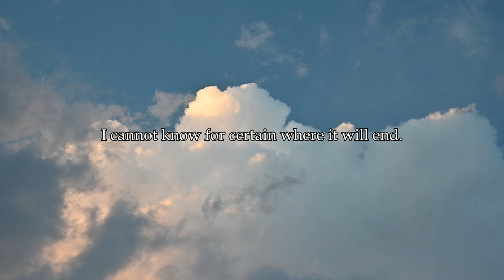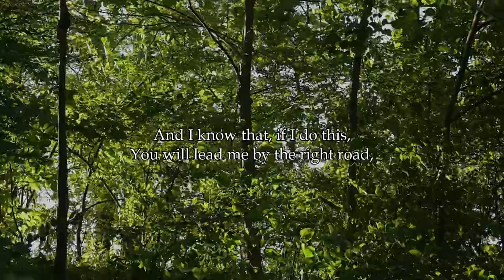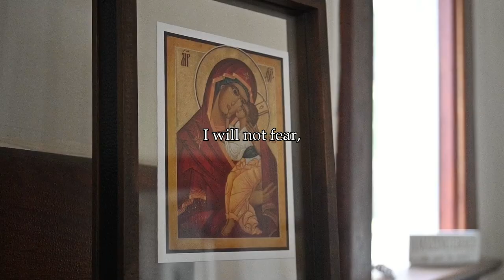Thomas Merton Prayer: "I have no idea where I am going"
I want to create something that exists at the intersection of photography/videography and contemplation, and this is a first attempt in that endeavor. Like many of you watching, I'm sure, this prayer helped to spark my connection with Thomas Merton, a connection that continues to deepen and grow. With that connection, it seemed apt to make my first contemplative film on this honest prayer.
What is contemplation? I believe Merton himself said it best when he wrote that contemplation is "life itself, fully awake, fully active, fully aware that it is alive. It is spiritual wonder. It is spontaneous awe at the sacredness of life, of being. It is gratitude for life, for awareness and for being" (New Seeds of Contemplation, 1). He goes on and it's all amazing and beautiful and you should read it, but that quote gets at the gist of it. I hope this inspires you to lean into spiritual wonder.
May grace and peace be with you every step of the way.

-Original Prayer:
Thomas Merton, Thoughts in Solitude, 83

- Narrator, editor, & videographer:
Zach Dean

- Prayer:
My Lord God, I have no idea where I am going. I do not see the road ahead of me. I cannot know for certain where it will end. Nor do I really know myself, and the fact that I think I am following Your will does not mean that I am actually doing so. But I believe that the desire to please You does in fact please You. And I hope I have that desire in all that I am doing. I hope that I will never do anything apart from that desire. And I know that, if I do this, You will lead me by the right road, though I may know nothing about it. Therefore I will trust You always though I may seem to be lost and in the shadow of death. I will not fear, for You are ever with me, and You will never leave me to face my perils alone.